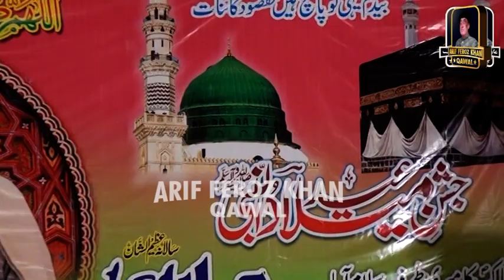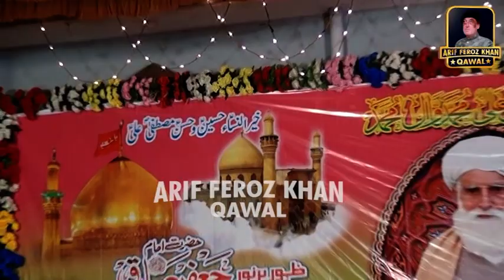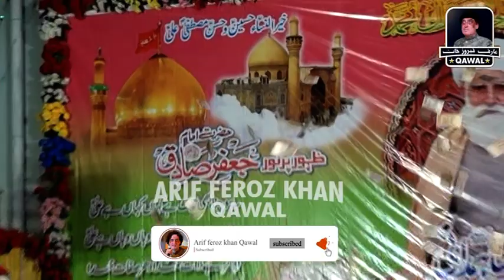Yahi Mera Tauraf Hai | Arif Feroz Qawwal Official Youtube Channel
Yahi Mera Tauraf Hai
Qawwal Party: Arif Feroz Khan & Party
Venue: Dhurnal Village, Tehsil Fetah Jang, Distt Attock

Arif Feroze Khan Official You Tube Channel

yehi mera taaruf hy,
yehi mera taruf hy,
yahi mera taruf hy gada e mustafa hoon main,
yehi mera taruf hai qawali,
yehi mera taruf hy status,
yehi mera taruf hy qawali,
yehi mera taruf hy gada e mustafa hoon main,
yehi mera taruf hy whatsapp status,
yahi mera taruf hy arif feroz qawwal gada e mustafa,